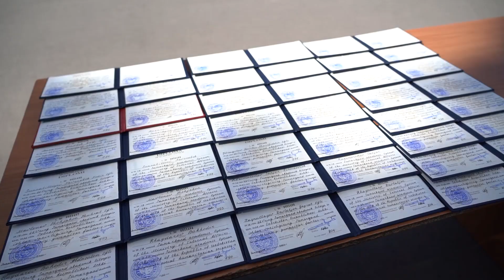Ichki ishlar Akademik litseyi bitiruvchilariga diplomlar topshirildi